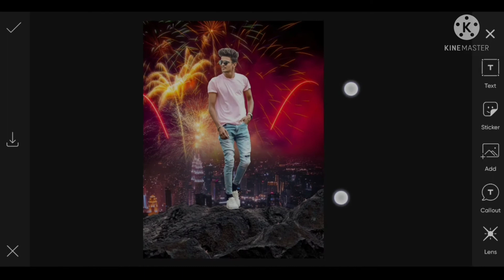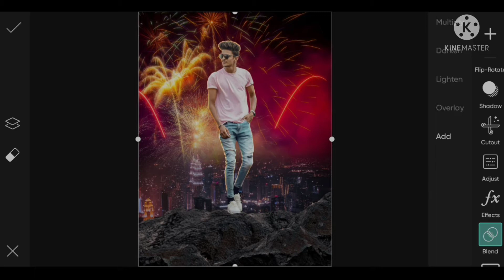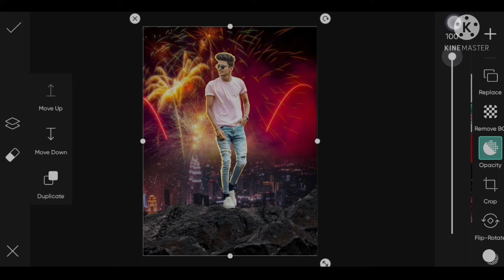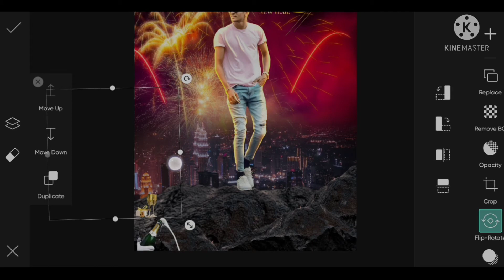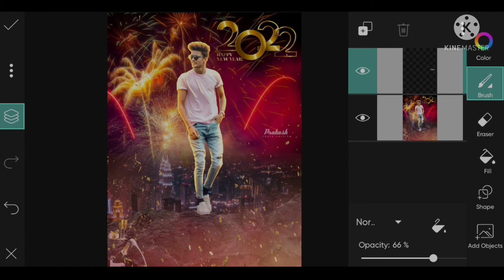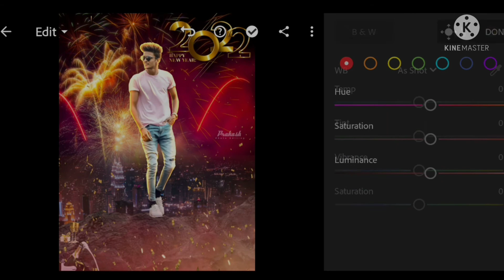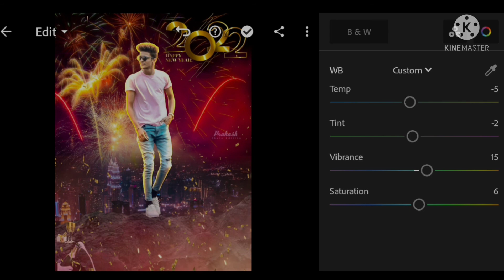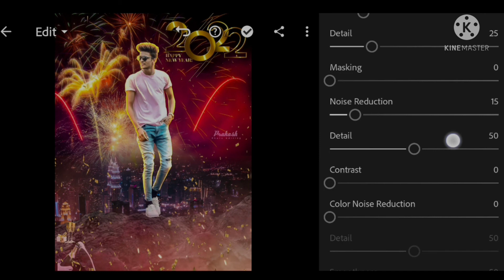2022 Photo Editing | Happy New Year Photo Editing | New Year Special Editing | prakashphotoediting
2022 Photo Editing | Happy New Year Photo Editing | New Year Special Editing | prakashphotoediting

अगर मेरा Video अच्छा लगे तो Please Video को Like 👍 कर दे | साथ में चैनल को सब्सक्राइब करके साइड के Bell icon 🔔 को Press करके All Notification को On कर दे | मैं हमेशा Editing से Related Video लाता रहता हूँ |

About video

Today I will give you New Year photo editing full details in this video
Happy new year photo editing and 2022 photo editing happy new year ye bhi sikhaunga
Video last tak jarur dekhna

🔰🔰🔰🔰🔰  Background Stock 🔰🔰🔰🔰🔰

PicsArt happy new year special photo editing
Happy new year special photo editing
2022 new year special photo editing
2022 new year photo editing
2022 photo editing happy new year
2022 photo editing video
2022 editing kinemaster
Happy new year 2022 editing photo